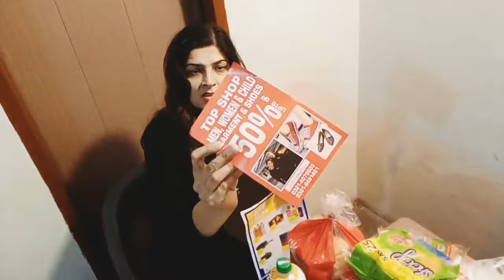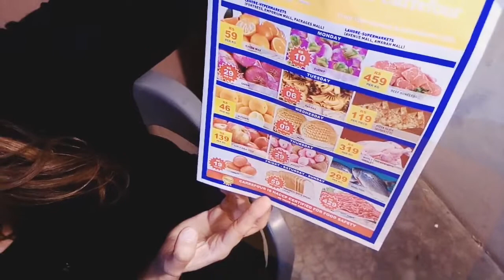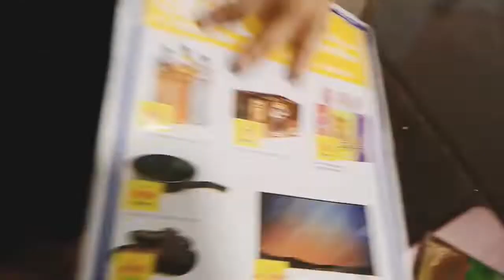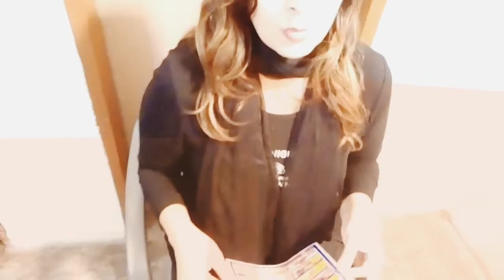Review on Jojo Siwa